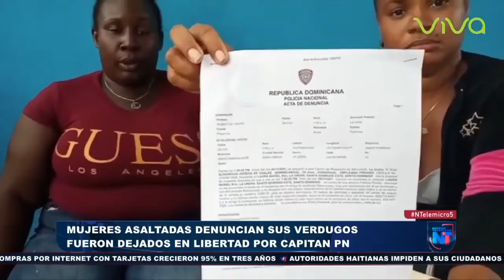Mujeres asaltadas denuncian sus verdugos fueron dejados en liberta por capitán PN